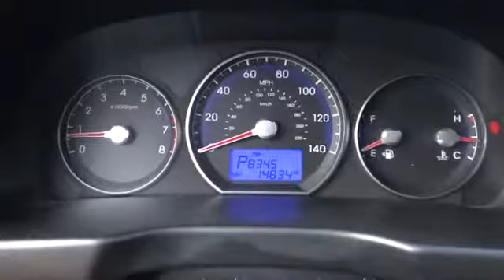2012 Hyundai Santa Fe Pharr McAllen Harlingen Edinburg Mission HP0541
2012 Hyundai Santa Fe Limited - Stock#: HP0541 - VIN#: 5XYZK3ABXCG148769

Spotless One-Owner! Look! Look! Look! Are you interested in a simply great SUV? Then take a look at this handsome 2012 Hyundai Santa Fe. Sorry Daytime soap fans. No sordid history on this one-owner creampuff. This Santa Fe is nicely equipped. SON BUENA GENTE!!!